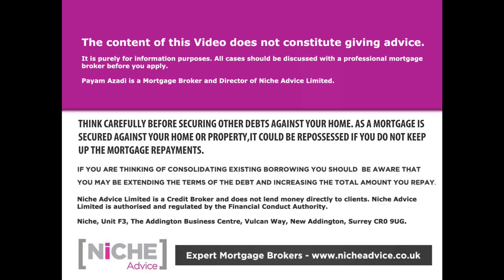Uk Buy to Let for Older Clients - Mortgage Options Tips and Criteria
More and more people in their 60s and 70s are looking at property investment opportunities and getting a  Buy to Let Mortgage for Older Clients is something we at Niche Advice know a lot about. In this video, Payam Azadi Expert Mortgage broker talks about some of the key issues when looking at Buy to Let Mortgage Options for older clients.

If you need to talk about Buy to Let Mortgage options for older clients do get in touch with Payam Azadi at Niche Advice
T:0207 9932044